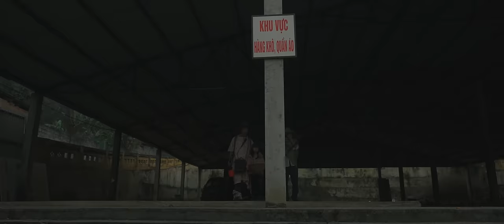[ NHẠC CHẾ ] - BỐ VỢ TÔI LÀ ÔNG TRÙM 4 PARODY - ĐỖ DUY NAM - QUANG THẮNG - THÁI DƯƠNG - Hài 2024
[ NHẠC CHẾ ]  - BỐ VỢ TÔI LÀ ÔNG TRÙM 4 PARODY - ĐỖ DUY NAM - DANH HÀI QUANG THẮNG - THÁI DƯƠNG - THÁI SƠN - SƠN ĐẦN - Hài 2024
Phần này bố con ông Quang có lấy lại được tài sản không, cùng xem hết Parody này nhé các chế ơi..!
Xin cảm ơn ca sĩ Thái Học đã cho phép chúng tôi sử dụng bài hát
Ngoài 30 - Sáng Tác Lê Chí Trung - Ca Sĩ Thái Học
Xin cảm ơn phía ca nhạc sĩ Minh Khang đã cho anh phép chúng tôi sử dụng bài hát Đứa Bé
Cảm ơn Kẹo Dẻo MeSiu đã đồng hành cùng chúng tôi trong Parody này.

Cả nhà theo dõi thông tin của Nam tại đây:

© Bản quyền thuộc về Đỗ Duy Nam
© Copyright by Do Duy Nam ☞ Do not Reup